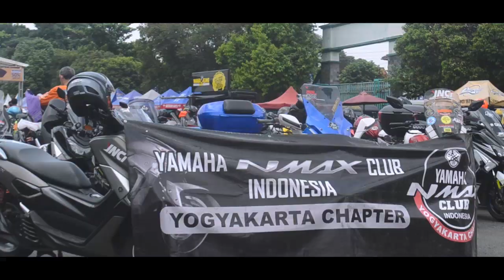YAMAHA MAXI DAY JOGJAKARTA | MOTOVLOG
Episode kali ini kita coba dateng ke acara Yamaha yaitu Maxi Day yang diselenggarakan di Stadion Mandala Krida, Jogjakarta. Acara ini merupakan acara untuk mengumpulkan pengguna Maxi series yaitu nmax, xmax dan Tmax. Apakah aerox masuk kedalamnya? tolong bantu jawab di kolom komentar ya
Acara yang diselenggarakan juga banyak banget seperti :
-Yamaha Maxi Touring and Gathering
– Entertainment dangdut by Republik Metro featuring Yeyen & Resa Lawang Sewu
– Female DJ Performance
– Yamaha Exhibition
– Maxi Modif Contest
– Bazaar Otomotif
– Bazaar Kuliner
– Dan masih banyak lagi…